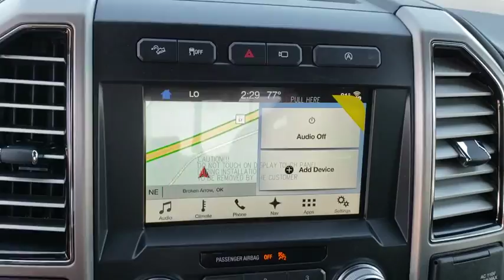2018 Ford F-150 Tulsa, Broken Arrow, Joplin, Bixby, Owasso, OK T18231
Ruby Red Metallic Tinted Clearcoat New 2018 Ford F-150 available in Tulsa, Oklahoma at Matthews Ford. Servicing the Broken Arrow, Joplin, Bixby, Owasso, OK area.

Matthews Ford
1101 Southwest Expressway Drive

The 2018 F-150 body is up to 700 lbs. lighter than the previous generation, made of high-strength, military-grade, aluminum alloy. Not aluminum in the household sense, but heat-treated and hardened aluminum alloy  the same high-grade 6000-series used in big military and industrial applications. Beneath this aluminum-alloy body is a fully boxed frame made of up to 78 percent high-strength steel. The F-150 boats an impressive set of engines to choose from  ensuring you get the F-150 that perfectly suits your needs. Auto Start-Stop Technology is a feature on all F-150 engines. When you come to a stop, the engine shuts off to save fuel and restarts immediately when the brake is released. Designed smart for truck applications, Auto Start-Stop deactivates when it wouldnt be needed such as when youre towing a trailer or running in 4-wheel drive. With an available SYNC Connect - equipped vehicle, you can use FordPass to track your vehicles location and remotely access vehicle features, such as start, lock and unlock, and vehicle status, including fuel level. The F-150 provides lots of places to store the assortment of things you carry inside the cab. Youll also find plenty of space to stow items in the door-trim panel bins and under-seat rear storage area  theres even space for a laptop inside the available flow-through center console.